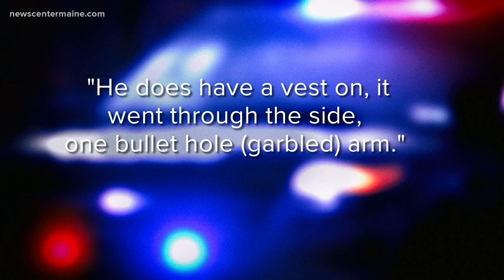1 shot in Presque Isle; at-large gunman sought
1 shot in Presque Isle; at-large gunman sought